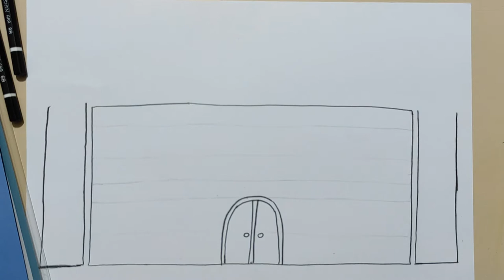Cami resmi çizimi - How to draw a mosgue step by step - Ulu Cami çizimi